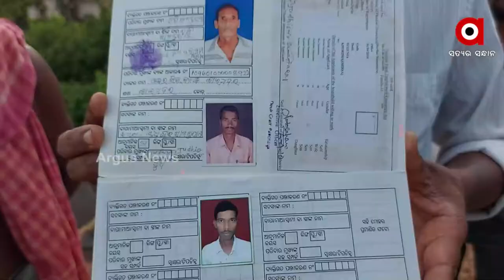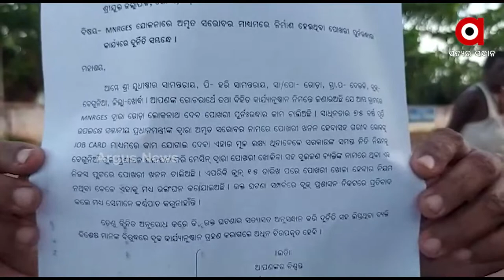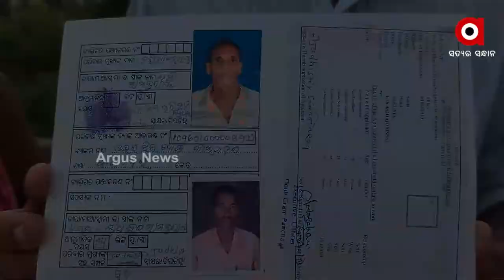ଅମୃତ ସରୋବର ଖନନରେ ଦୁର୍ନୀତି ଅଭିଯୋଗ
ଅମୃତ ସରୋବର ଖନନରେ ଦୁର୍ନୀତି ଅଭିଯୋଗ । ମେସିନ ଖୋଳୁଛି ପୋଖରୀ, କାମ ପାଇବାରୁ ବଞ୍ଚିତ ହେଉଛନ୍ତି ଜବକାର୍ଡଧାରୀ । ଏଭଳି ସଂଗୀନ ଅଭିଯୋଗ ଆସିଛି  ଖୋର୍ଦ୍ଧା ବେଗୁନିଆ ବ୍ଲକ ଦେଉଳି ପଞ୍ଚାୟତରୁ ।